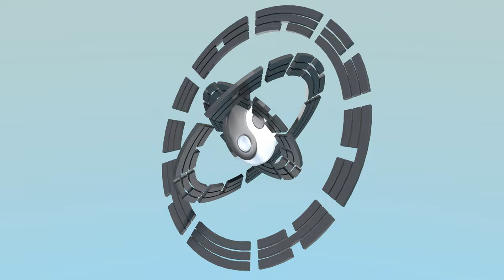Thái Cực Đồ Phiên Bản 3